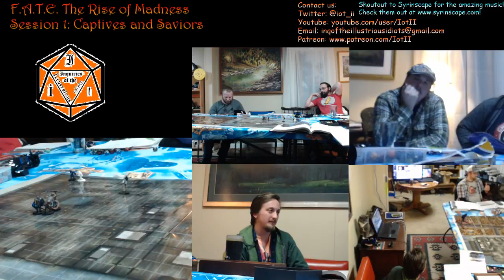F A T E The Rise of Madness Session 1 Part 4 Quetzal Flees